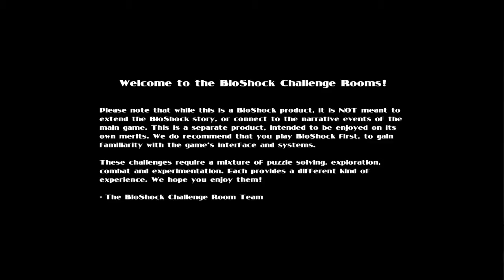BioShock Part 16-Attack My Children Attack